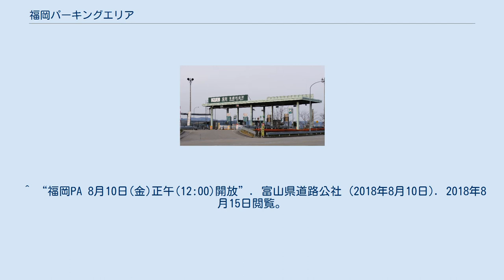福岡パーキングエリア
日本のサービスエリア・パーキングエリア_ふ
福岡パーキングエリア（ふくおかパーキングエリア）は、富山県高岡市福岡町下老子（しもおいご）の能越自動車道（高岡砺波道路）上にあるパーキングエリアである。
本線上の料金所撤去工事に伴い、2018年6月13日から同年8月10日まで一時閉鎖されていた。
 2012年、高岡市は福岡町を結ぶ東西のアクセスを強化するため、当PAにICを設置する計画を発表したものの、事業化には至っていない。
 ETCやクレジットカードの利用は出来ない。
 2018年6月20日を以って廃止された。
これにより能越自動車道の料金の支払いは小矢部東本線料金所のみとなり、小矢部砺波JCT - 小矢部東ICは値上げとなるものの、小矢部東IC以北は実質無料となっている。
 ^ “福岡PA 8月10日(金)正午(12:00)開放”. 富山県道路公社 (2018年8月10日). 2018年8月15日閲覧。
 ^ 戦略的道路のイメージ図 - 高岡市 ^ 福岡PAのIC化検討　高岡市都市計画審 - 北日本新聞 2012年12月21日 ^ a b “通行料金の変更 6月20日〜”. 富山県道路公社 (2018年6月19日). 2018年6月21日閲覧。